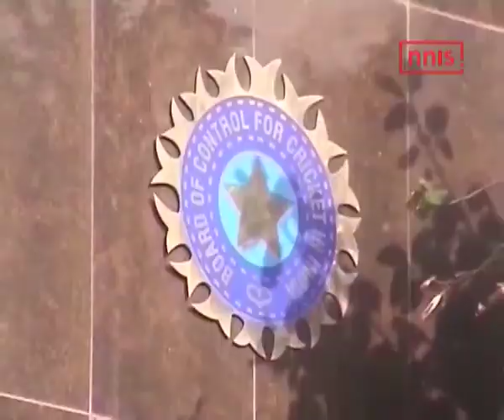Ethic Officer To Be Appointed By BCCI- Rai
The BCCI will soon appoint an ethics officer to address the issue of conflict of interest, which has been a topic of debate in Indian cricket for some time now.